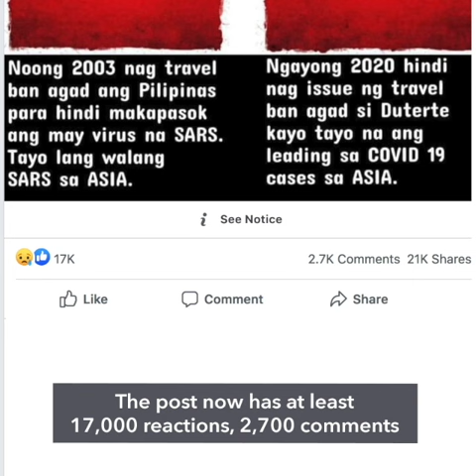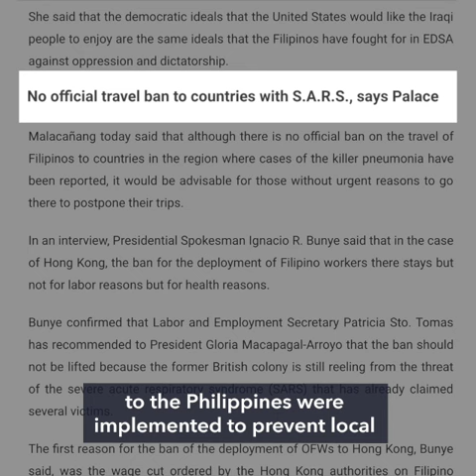FALSE: Philippines was the only Asian country without SARS cases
More videos on Rappler A photo circulating online claims the Philippines was the only Asian country without Severe Acute Respiratory Syndrome or SARS cases in 2003 because it implemented an early travel ban. This claim is FALSE.